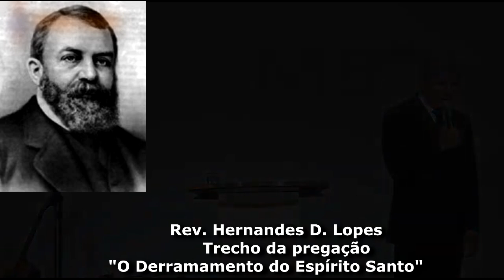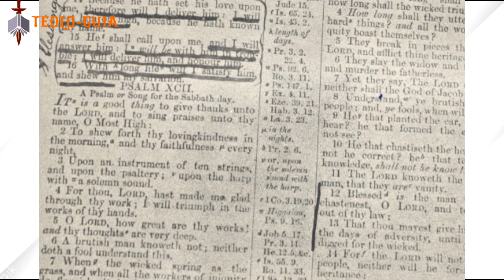Quem foi D. L. Moody? Biografia Resumida do Evangelista Herói da fé!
Dwight Lyman Moody, conhecido como D.L. Moody, é considerado um dos mais influentes evangelistas do século XIX. Ele é conhecido por fundar o Instituto Bíblico Moody e a Moody Press.
Quando Moody tinha apenas quatro anos, seu pai faleceu. Ele então se mudou para Boston e começou a trabalhar na sapataria de seu tio. Uma das condições impostas por seu tio era que Moody frequentasse uma igreja. Ele cumpriu essa exigência, mas ainda não havia tomado uma decisão real por Jesus. Em 21 de abril de 1855, o professor de Escola Dominical de Moody, chamado Kimball, decidiu confrontá-lo e pedir que ele fizesse um compromisso genuíno com Cristo. Kimball foi até a loja onde Moody trabalhava, encontrando-o empacotando sapatos e colocando-os nas prateleiras. Moody estava pronto para ouvir e, naquele dia, ele se tornou um cristão. A partir dessa decisão, Moody iniciou sua carreira como evangelista, dedicando-se a espalhar a mensagem do evangelho. Sua vida e ministério deixaram um impacto duradouro no mundo cristão e ele é lembrado como um verdadeiro herói da fé. Dwight Lyman Moody, mais conhecido como D.L. Moody, foi um notável evangelista do século XIX. Sua biografia é repleta de histórias inspiradoras sobre seu ministério e impacto no mundo.
Moody nasceu em 1837 e se tornou um dos heróis da fé, propagando o evangelho com fervor. Ele não apenas pregava a teologia reformada, mas também a vivia em sua vida diária.
A história de D.L. Moody é tão cativante que inspirou a criação de um filme sobre sua vida, que narra sua jornada como um dedicado evangelista. O filme Moody, dublado em diversos idiomas, compartilha a história de seu compromisso com a mensagem do evangelho.
A Moody Bible Institute, fundada por ele, é um tributo duradouro ao seu legado. Seu impacto no mundo cristão é inegável, e sua biografia continua a inspirar gerações de crentes a compartilhar a mensagem da graça de Deus.
Que a vida de D.L. Moody seja uma inspiração para todos nós!

💎 CUPOM EXCLUSIVO:  TEOLOGUIA

🚀 COMPRE NA AMAZON E AJUDE O CANAL TEOLO-GUIA:

📚 O canal Teolo-Guia é um canal voltado a apresentar conteúdos edificantes sobre poemas, trechos e escritos de autores da história da Igreja, além de Biografias e devocionais. Apresentado por mim Bruno Barros, um cristão que tem o desejo no coração de compartilhar a mensagem do Evangelho e o amor de Cristo a cristãos de todas as idades...😊😊😊

BRUNO
TEOLOGUIA